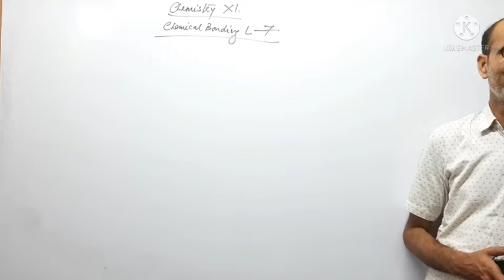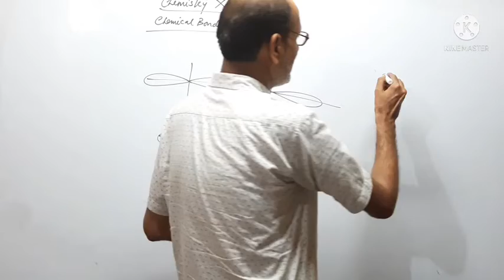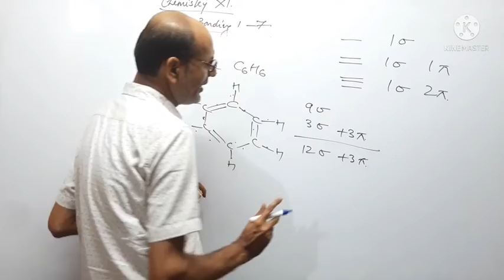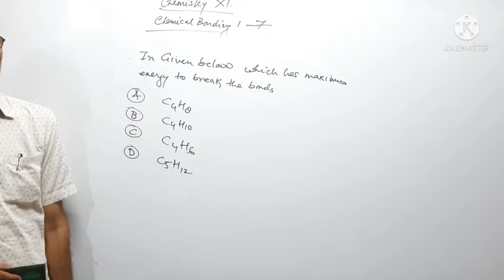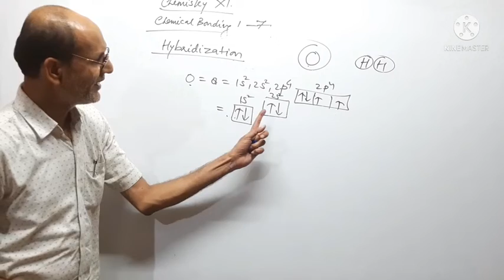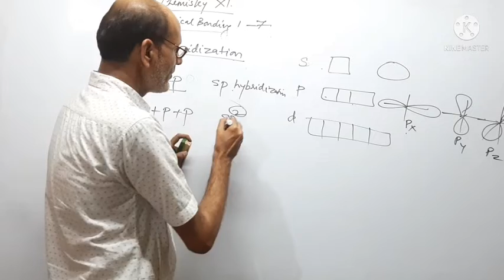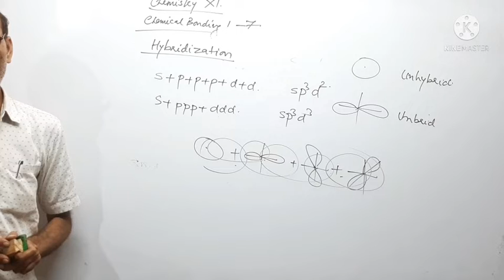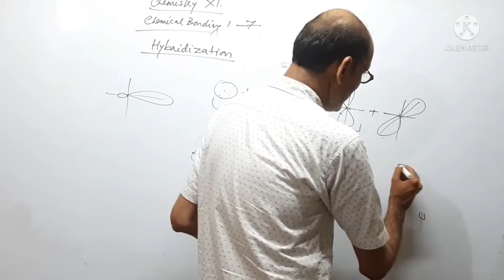11#chemical bonding#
class 11#chemistry#chemical bonding#sigma#pi#hybidisation#hybrid and unhybrid orbitals#